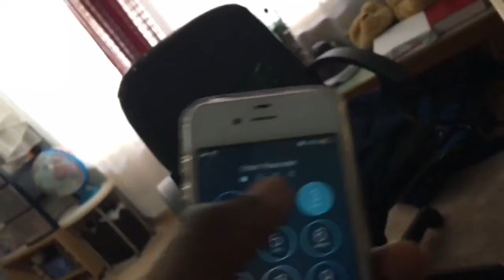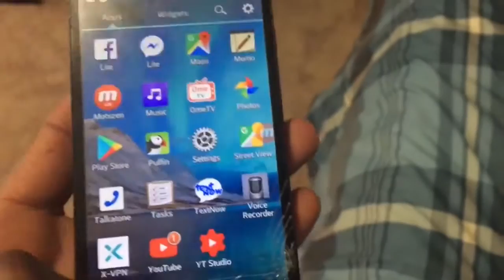A Good STERN "Talking" To | Okeea Dokeea